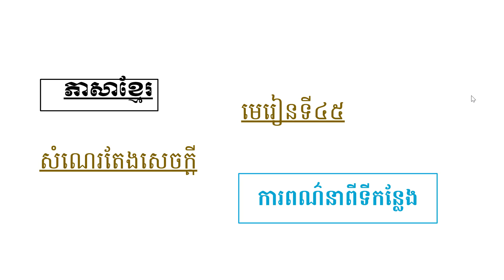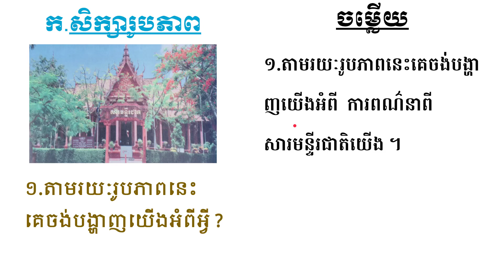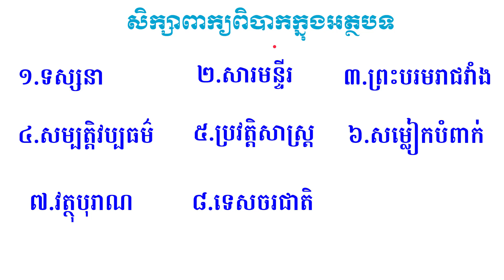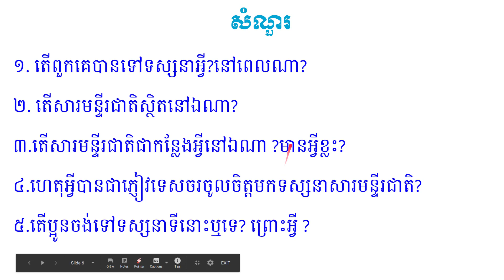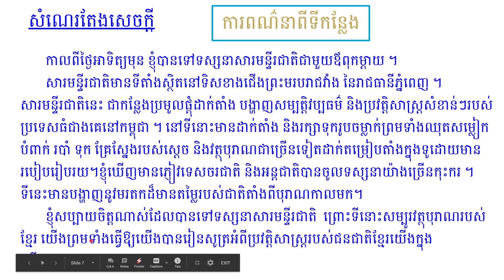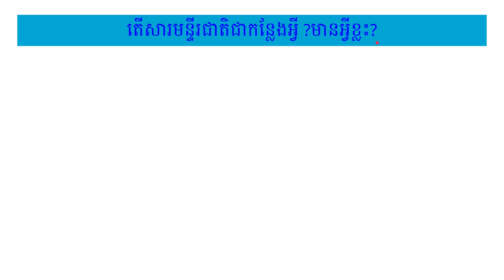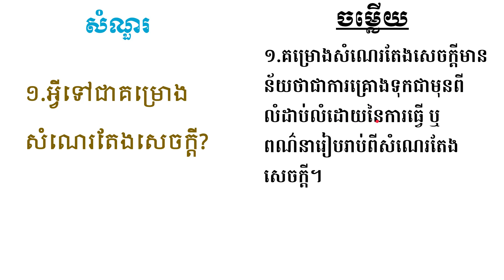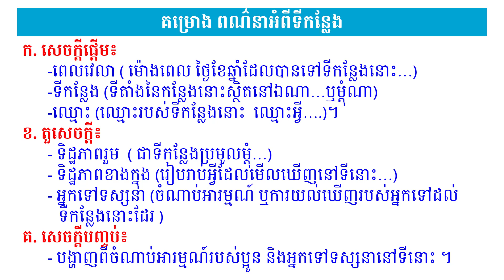មេរៀនទី៤៥ ការពណ៌នាពីទីកន្លែង សារមន្ទីរជាតិ - National Museum- khmer class [online class]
មេរៀនទី៤៥ ការពណ៌នាពីទីកន្លែង